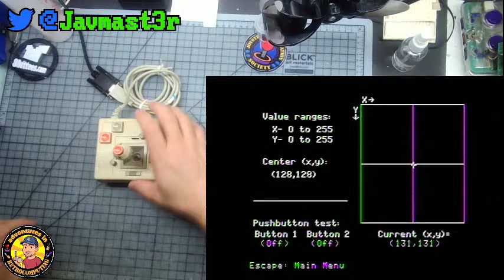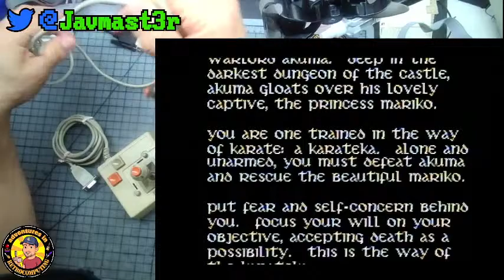Let's fix a Joystick!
Quick stream for about an hour to fix a recently acquired joystick